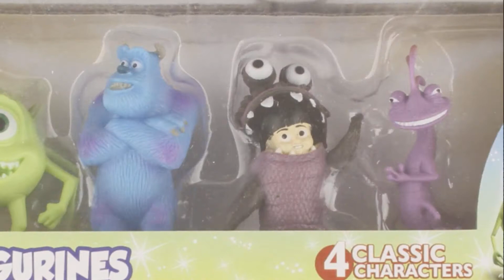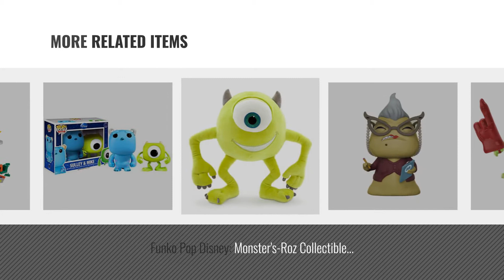Top 10 Monsters Inc Figures [2018]: Beverly Hills Teddy Bear Company Monsters Inc. Toy Figure,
For More great monsters inc figures  Just Click this link
Beverly Hills Teddy Bear Company Monsters Inc. Toy Figure, 4-Pack Teddy Bear Company Monsters Inc. Toy Figure, 4 Pack

Disney Parks Monsters Inc. Collectible Figurine Playset Play Set Cake Topper Monsters Inc. Collectible Figurine Playset Play Set Cake Topper

Funko Pop Disney: Monsters-Boo Collectible Figure, Multicolor Monsters Boo Collectible Figure, Multicolor

Funko Pop Disney: Monsters-Harryhausen Collectible Figure, Multicolor Monsters Harryhausen Collectible Figure, Multicolor

Funko Pop Disney: Monsters-Sulley Collectible Figure, Multicolor Monsters Sulley Collectible Figure, Multicolor

Imaginext Disney Pixar Monsters University Mike & Randy Pixar Monsters University Mike & Randy

Funko Pop Disney: Monsters-Roz Collectible Figure, Multicolor Monsters Roz Collectible Figure, Multicolor

Disney / Pixar Monsters Inc Mike Wazowski Exclusive 10.5 Plush Monsters Inc Mike Wazowski Exclusive 10.5 Plush

Pop! Minis Disney Monsters, Inc. Mike & Sulley Vinyl Figure by Funko Monsters, Inc. Mike & Sulley Vinyl Figure by Funko

Fisher-Price Imaginext Monsters University Monsters Scare Floor Imaginext Monsters University Monsters Scare Floor

Try also: BeverlyHills, DisneyParks, FunkoPop, ImaginextDisney, Disney/, Pop!Minis, Fisher-priceImaginext